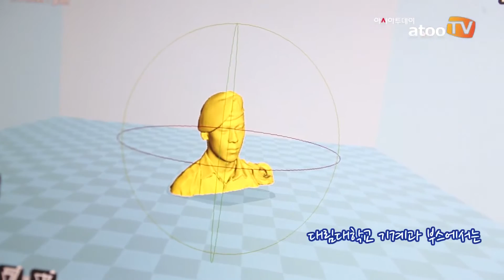대림대 기계과, 3D 프린터로 얼굴 모형 만들어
아시아투데이 박상만 기자, 조희정 인턴기자 = 한국전문대학교육협의회(회장 이승우)에서 주최한 '2016 대한민국 전문대학 엑스포'가 지난 14일부터 3일간에 걸쳐 삼성동 코엑스에서 진행됐다.

올해로 4회째를 맞은 엑스포는 ‘전문가를 만드는 힘, 전문대학’이라는 슬로건 아래 수도권 지역 전문대학을 중심으로 총 53개교가 참여했다. △공학기술 △관광레저 △뷰티 △의료보건 등 7개 계열 94개 진로직업체험 콘텐츠를 선보였다.

그 중 대림대학교 기계과는 중·고등학생들을 대상으로 3D 프린터를 활용한 직무 체험을 진행했다. 참가 학생의 얼굴을 스캔하고 3D 프린터로 출력된 모형을 가져갈 수 있게 해 3D 프린터에 대한 이해를 높였다.